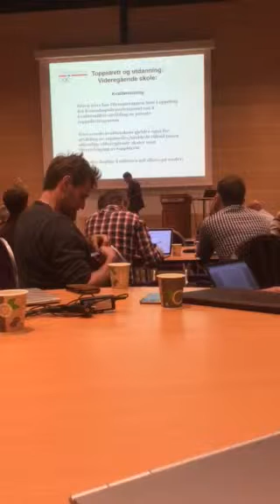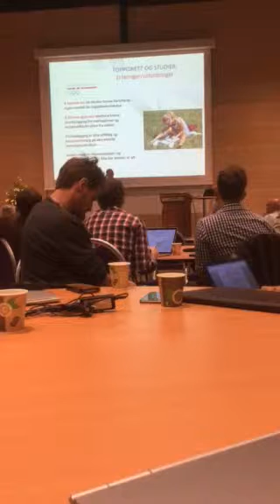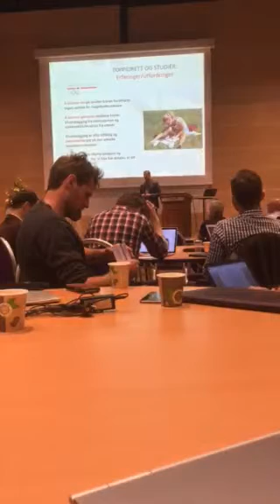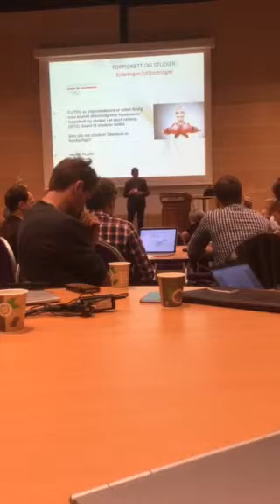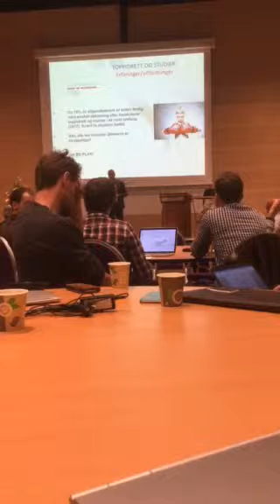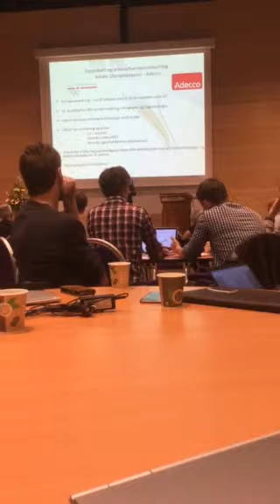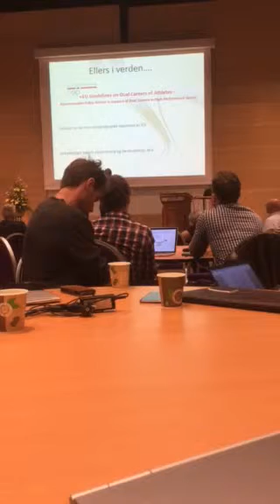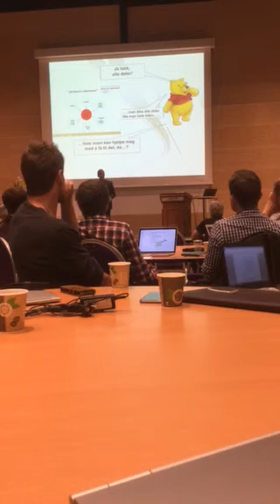Tore Øvrebø del 2